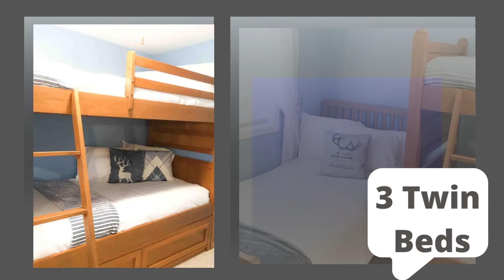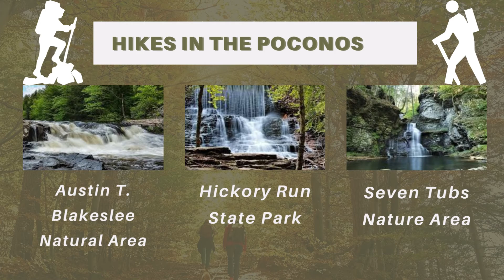Come Stay @ Arrows Away In The Beautiful Amenity Filled Arrowhead Lake in Pocono Pa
Come and enjoy a peaceful time in the Poconos. Take advantage of this opportunity to stay in a beautiful Pocono retreat! Sit outside on the back deck with comfy patio seating where you can grill on the gas or charcoal grill. Sit around the large fire pit and make s’mores . Inside you can Enjoy Netflix and Hulu on 65'' TV. Play ps3 or wii. Or enjoy the many board games that we have for your enjoyment. WiFi included & We supply a Keurig machine.
The space
This home is in the beautiful gated community of Arrowhead Lake. Enjoy the many beaches, pools, playgrounds,gym,rental shack,billiards room,game room and many activities the community offers. Visit Arrowheads website to see further details. We are within 30 minutes of so many fun places- Kalahari,Camelback,H2ooh,Mount Airy Casino, Mohegan Sun, many other ski resorts, lots of hiking and so much more.
Guest booking this rental must be 25 years of age or older.